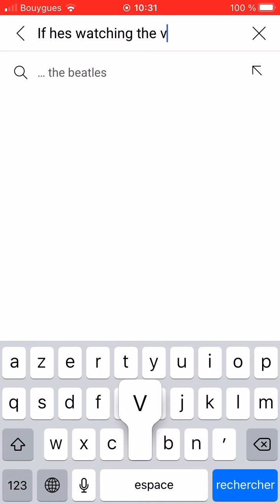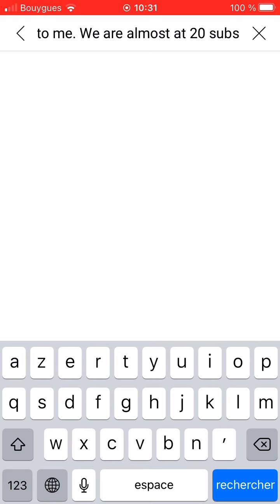Luckify wont sub to me ( but, he commented on my vid a day ago! )